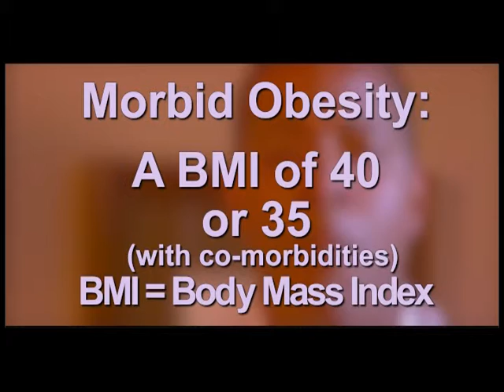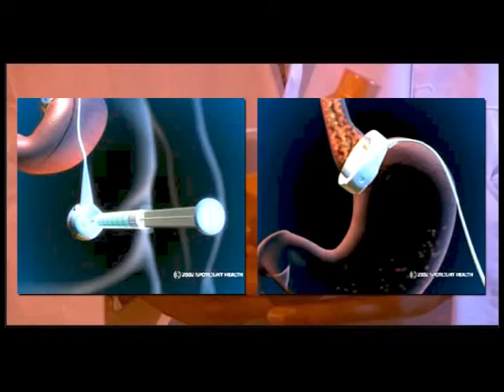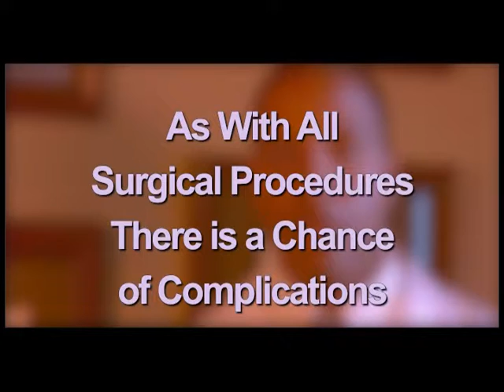Take control of your life with the Lap Band procedure.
If diet and exercise have failed you in the past.  You may be a candidate for the Lap Band weightloss procedure. Dr. Anthony Davis and the bariatric team at Bingham Memorial Hospital can help.